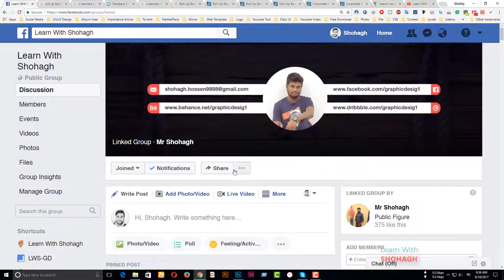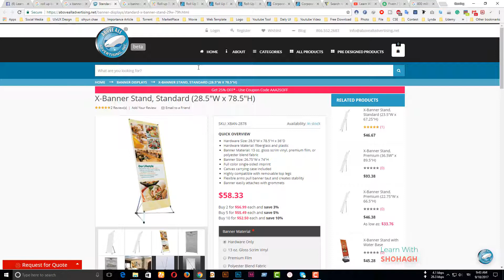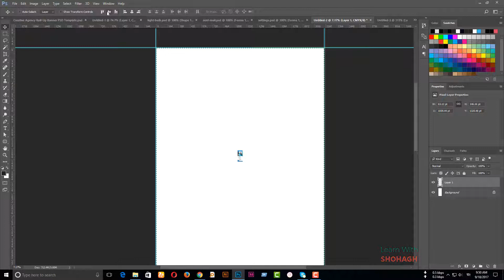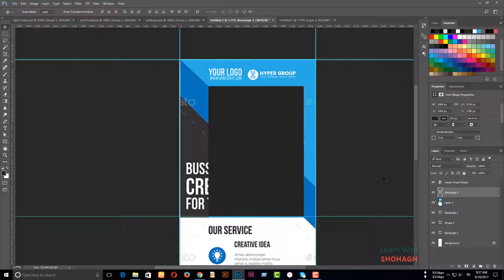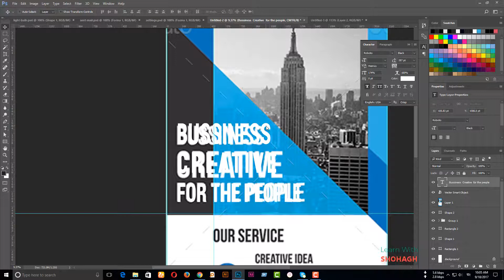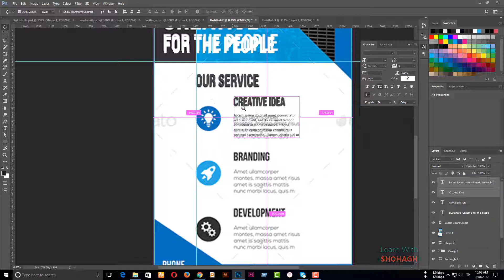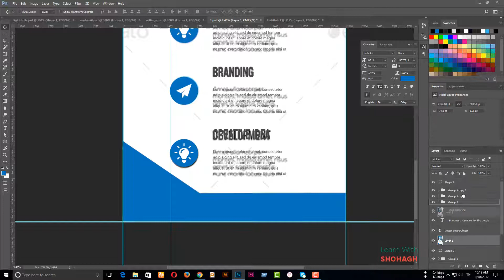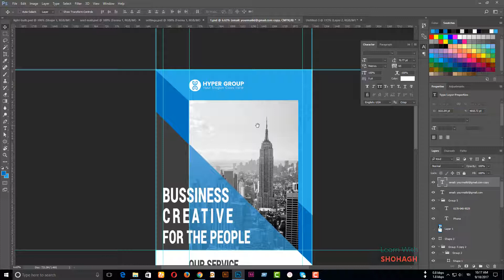How to Design Corporate Roll Up Banner or X Banner in Photoshop - Graphic Design Tutorial Bangla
In This Video, I Will Tell You ""How to Design Corporate Roll up Banner or X Banner in Photoshop" I hope everybody like this video.

How to Design Corporate Roll up Banner or X Banner in Photoshop